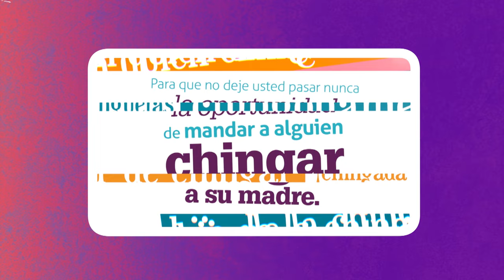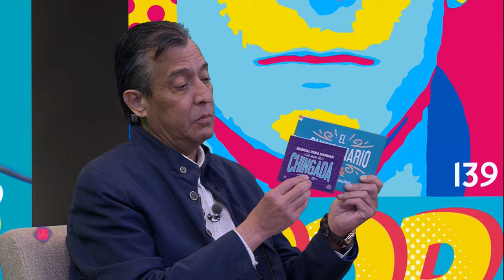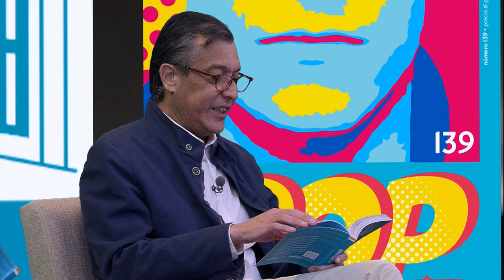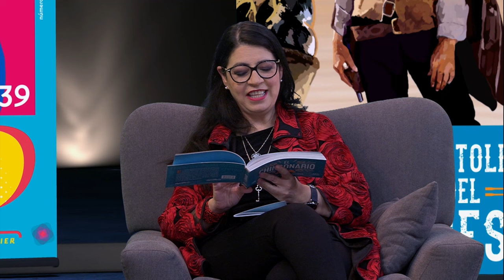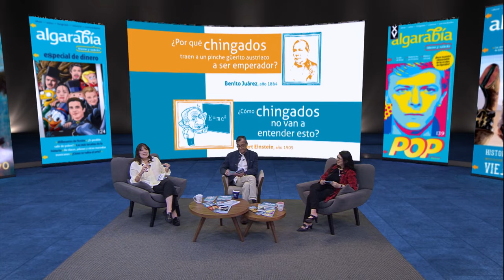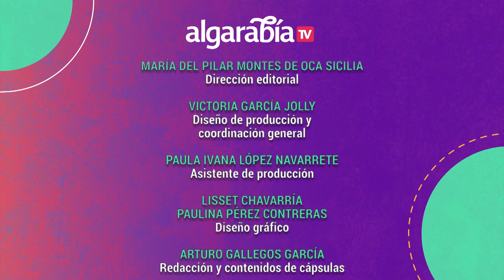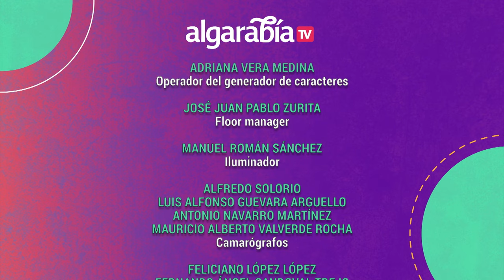Algarabía TV | Chingonario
En este episodio de Algarabía TV hablaremos sobre una de las palabras más usadas en el diccionario mexicano desde El chingonario y un piloncito extra en el Manual para mandar a la chingada.